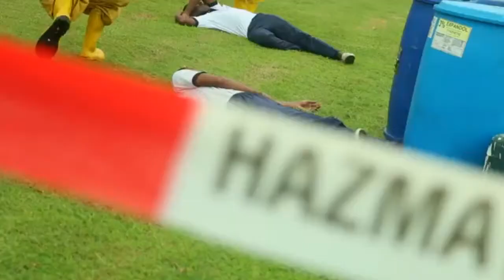Gagana - ගින්නක් මැඩපැවැත්වීමට බොහෝ අය දන්නෙ නෑ